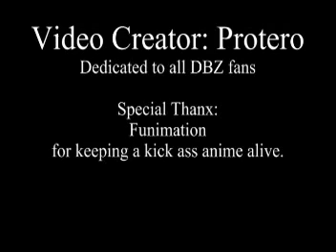DBZ - Offspring AMV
This is my first video I ever made (years ago). Not much editing I know, but I like watching the fights that fit with a song rather than clips of things described in the lyrics.